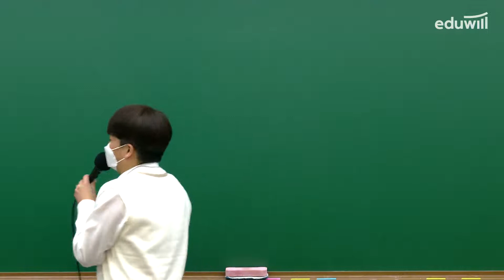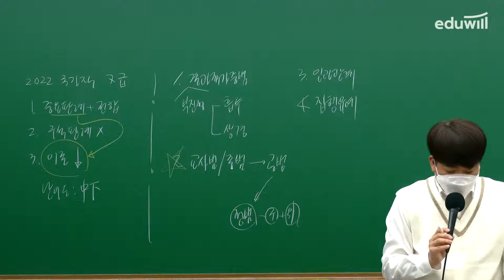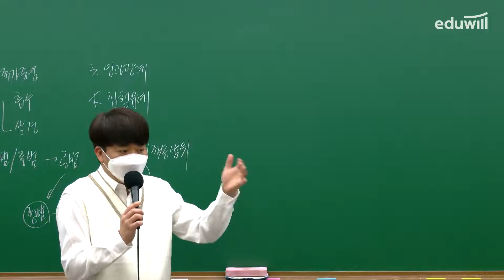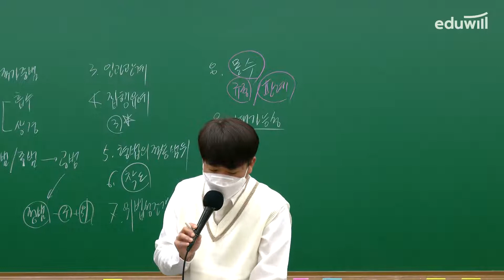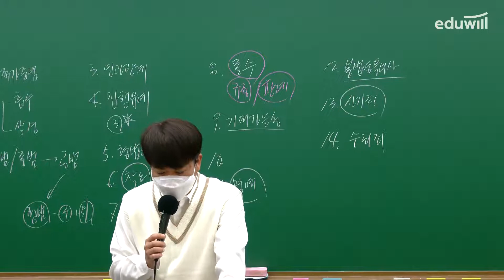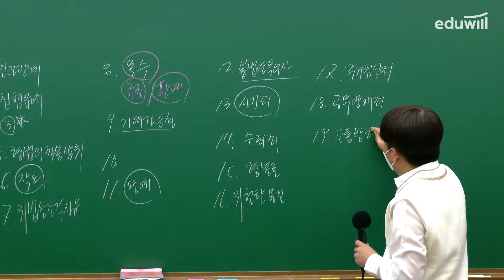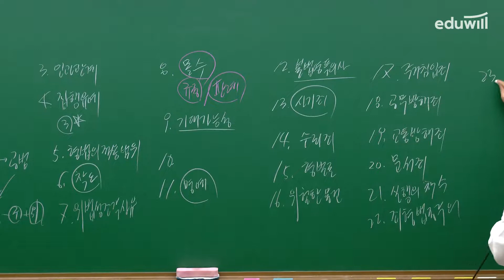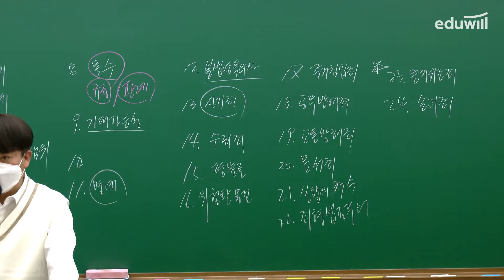형법 총평｜2022 에듀윌 7급 국가직 2차 시험 기출문제 해설｜장진 교수｜에듀윌 공무원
2022년 7급 2차 공무원시험 모두 수고 많으셨습니다